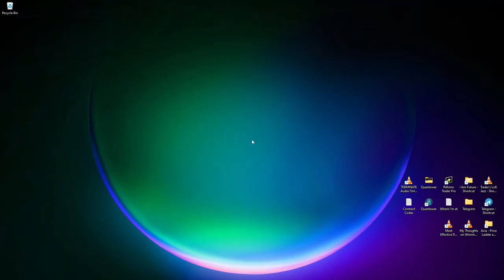I Am Future - Going Fishing, Catching Fishy! (Part 19)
I went fishing many times! Caught some clams, caught some bugeyes...
Had a lovely time!